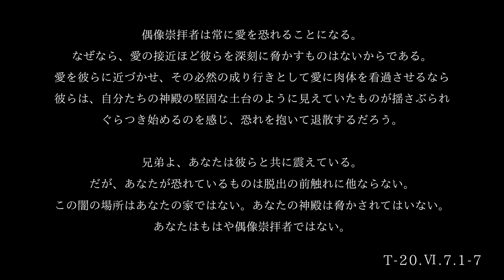恐れにダイブすると起きること！2023.06.14より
⭐️オンラインイベントも皆さんに開かれています

💫真我なるハートの学び合いの目的は
「時間の短縮」
「苦しみの時間の短縮」
「無駄な遠回りをやめていくこと」
これらのために、最速の道となりえる奇跡講座/奇跡のコースの生き方、その道を歩み出すことにあります。

イエスが言うように、誰もがこの道を歩むことができます。ほんの少しの意欲を捧げる勇気があれば、それは可能です。私はそう信じています✨🙏🕊✨

💫勉強会について詳細

💫真我なるハートHP/大橋のり子 プロフィール

💫真我なるハートブログ（2022年1月から）

💫真我なるハートブログ（2021年12月まで）